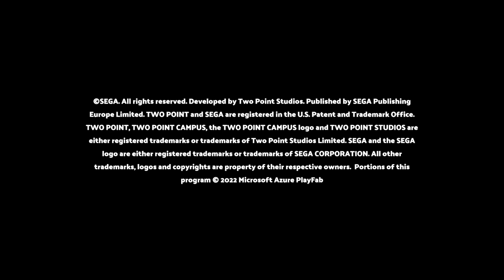(xbox series s) Two Point Campus